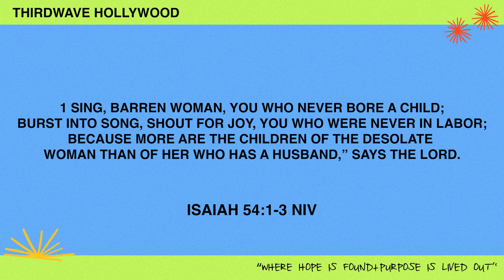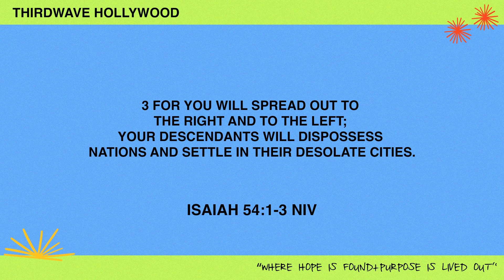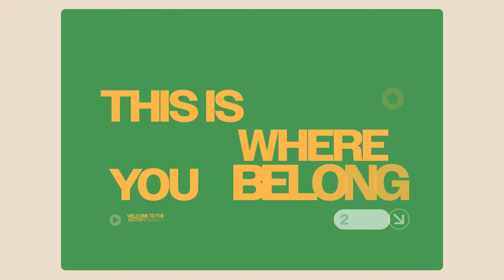The Designer's Desires - Ryan Arguinzoni Kuklinki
Victory Outreach Third Wave is a multicultural, family-orientated church, serving the people of Hollywood. We are a multigenerational congregation that provides many opportunities for people to get involved. For the students and young adults, we have GANG, (God's Anointed Now Generation), an avenue to get equipped and take a stand for this generation. And for the children, we have Next Gen; where biblical principles are provided through lesson plans and activities to help equip the next generation of leaders.

1 Sing, barren woman, you who never bore a child;burst into song, shout for joy, you who were never in labor;because more are the children of the desolate woman than of her who has a husband,” says the Lord.
2 “Enlarge the place of your tent, stretch your tent curtains wide, do not hold back; lengthen your cords, strengthen your stakes.
3 For you will spread out to the right and to the left; your descendants will dispossess nations and settle in their desolate cities. l Isaiah 54:1-3 NIV

Times
2:16 The Designer's Desire

Victory Outreach Third Wave Hollywood, is an extension of a global ministry, with churches and bases in strategic cities of the world. We would love for you to join the international family and be a part of what's taking place in Los Angeles.

Help us continue to reach people worldwide through your giving and support.